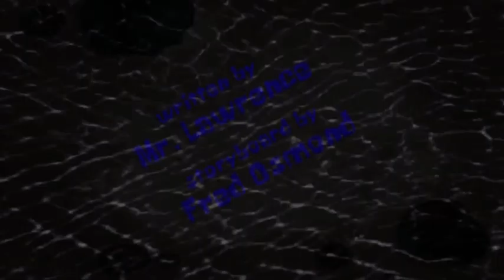Patnocchio Title Card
Amazing 95/100